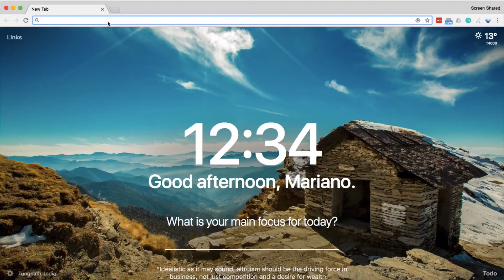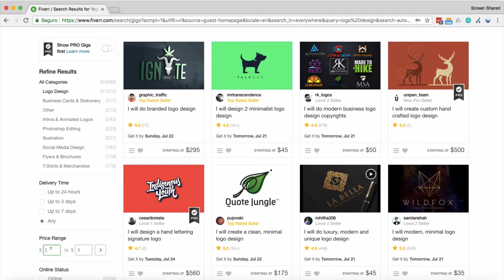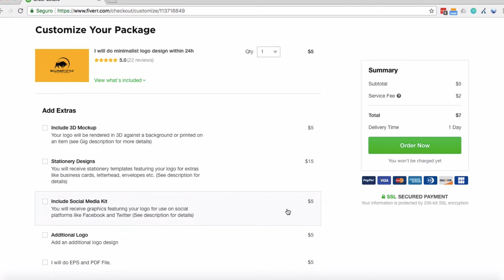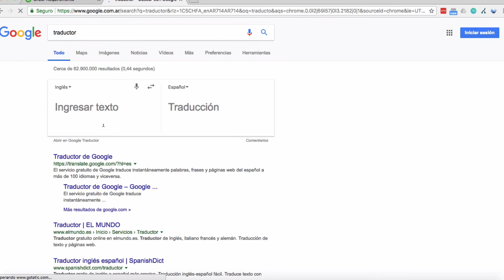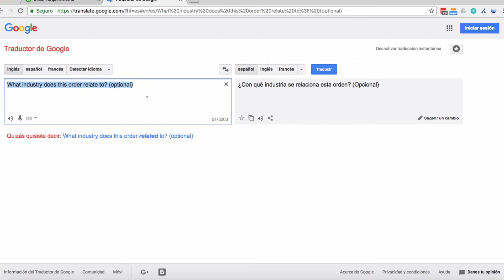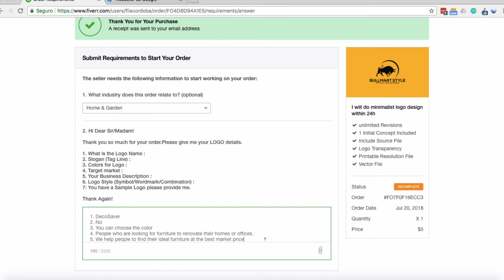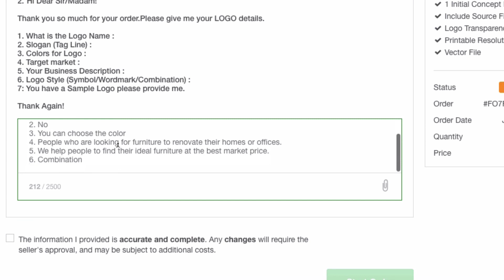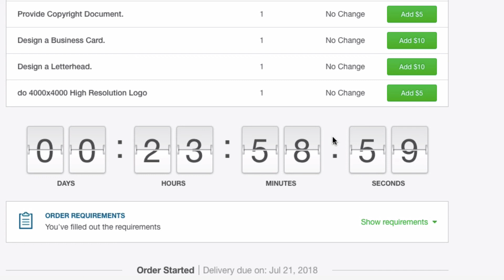Como diseñar el logo para tu emprendimiento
- En este video te enseño como puedes encargar la realización de un logo para tu proyecto por $7.